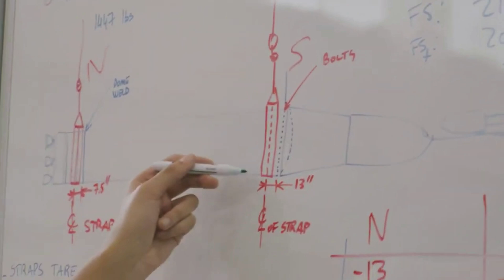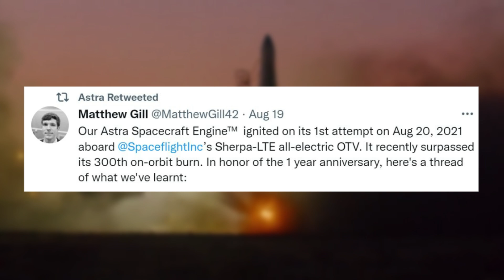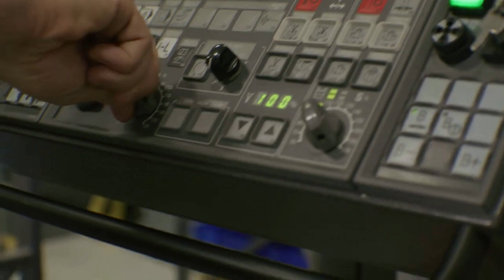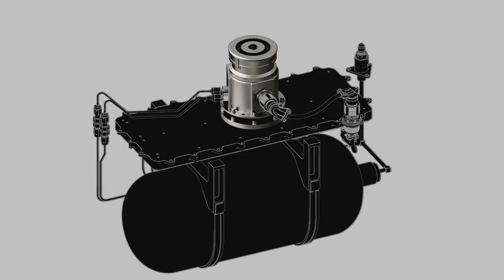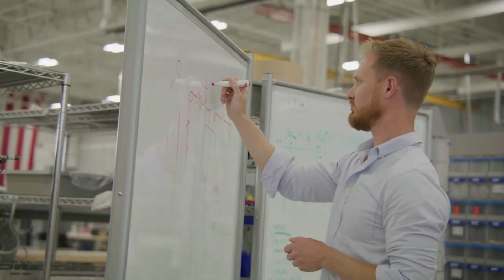Are Spacecraft Engines The Future Of Astra Space?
If you have been keeping up with Astra Space over the past few months, you may have noticed a few different things. Recently the company attempted to reach orbit and was unsuccessful, adding to the list of failed launches. This along with other reasons prompted the company to move on from the Rocket 3 line and work towards the next Astra launch vehicle model.

In addition to this, the company has been releasing a lot more updates on its engines. Specifically, the company has been developing the Astra Spacecraft Engine, designed to be a flight-proven electric propulsion system for constellations. With the official report on the most recent launch still being worked on, this has been the majority of updates from the company.

This includes the recent announcement of the successful orbital ignition of the Apollo Fusion thruster on board the Spaceflight Sherpa-LTE1 orbital transfer vehicle, or OTV. This brings up the question of what exactly is Astra working on and what does the future of the company look like? Here I will go more in-depth into the recent updates from the company, the Astra engine, and more.

Chapters:
0:00 - Intro
1:04 - Recent Updates
5:40 - Astra Spacecraft Engine